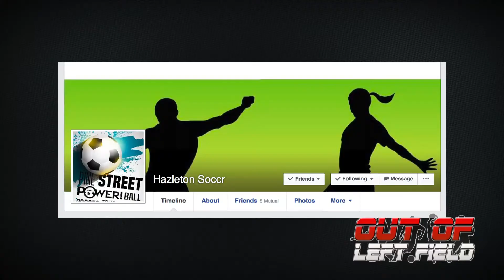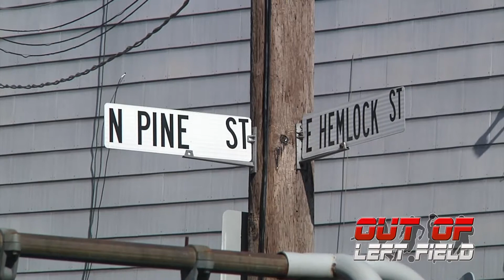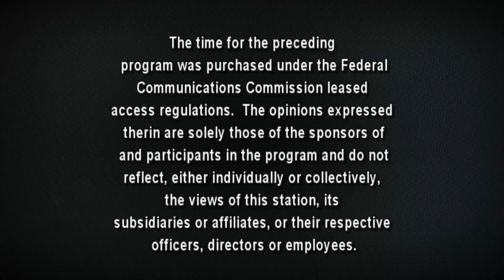Out of Left Field - Season 2, Episode 7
In the season finale, host Ken Cara talks with a local bodybuilder about his addiction,  stops by Pine St. POWERball Soccer League and talk with the Hazleton Area Girls' Lacrosse Team.